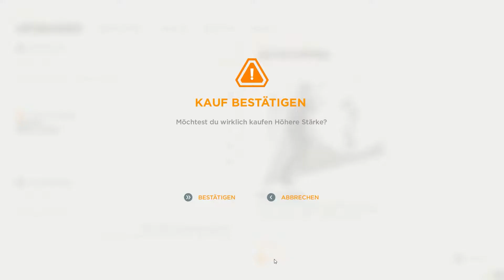Quantum Break (Story 1) Akt 2, Teil 1: Industriegebiet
Playthrough des Spiels: Quantum Break
Story Variante 1
Akt 2: Perfekt, um etwas zu verstecken
Teil 1: Industriegebiet